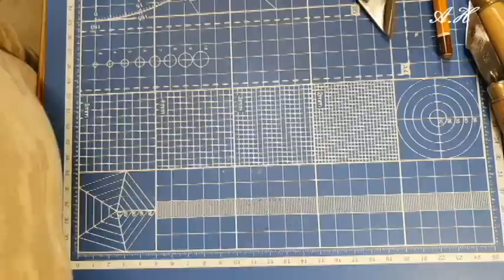Как вырезать ящерицу из дерева ( 1 часть начало) carving a lizard out of wood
Привет друзья!
Начинаю новый проект в своей столярной мастерской,
и решил этот проект начать с резьбы рептилии, (ящерица)
 в этой первой части видео-ролика приступил к предварительной обработке образа фигурки и в этой части в основном резьба по дереву.
Остальные части буду постепенно выкладывать на канал
по мере изготовления данной деревянной фигурки ящерицы.
Оценивайте ролик, поделитесь видео в соц.сетях если вам не трудно и не забывайте подписываться на мой канал с колокольчиком, что бы не пропустить новые видео-ролики.

РЕКОМЕНДУЕМЫЕ КАНАЛЫ
поддержите полезный канал.